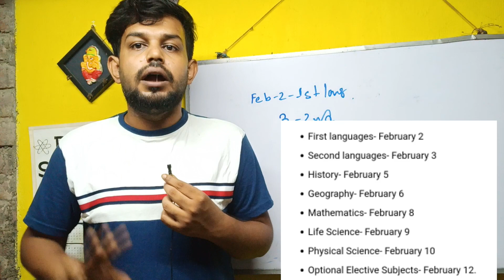দিন এগিয়ে নিয়ে আসা হলো মাধ্যমিক পরীক্ষা। madhyamik routine 2024/ মাধ্যমিক পরীক্ষার রুটিন